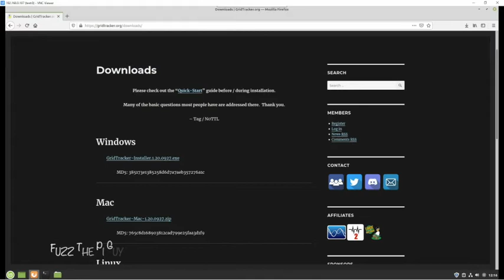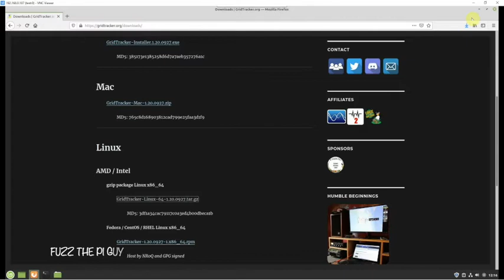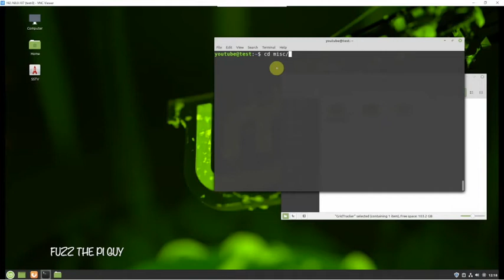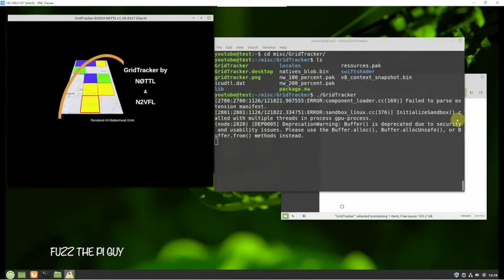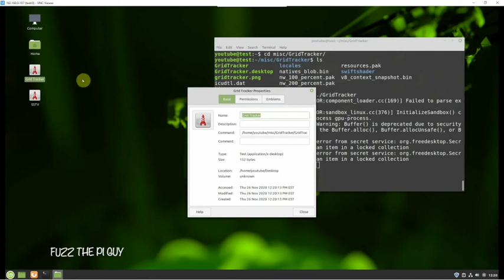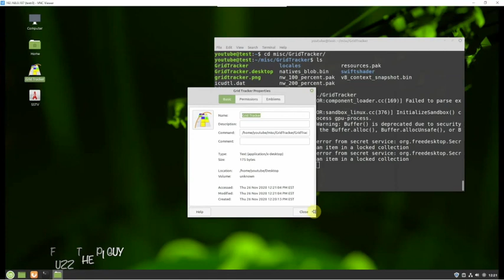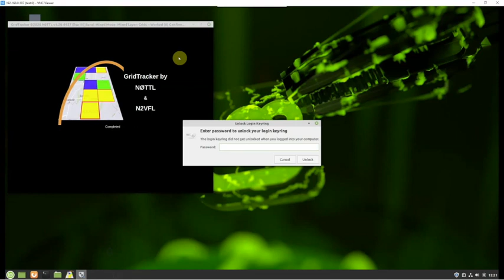Grid Tracker Software Install On Linux Mint For Ham Radio Operators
The YouTube Channel “Fuzz The Pi Guy” Will Never Ask For Donations To Help Fund This Channel.  👍👍